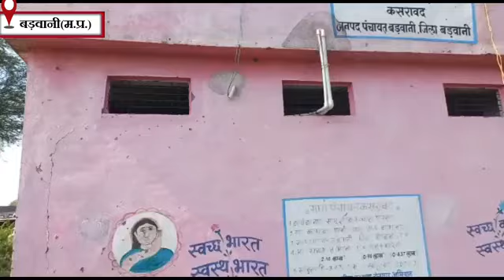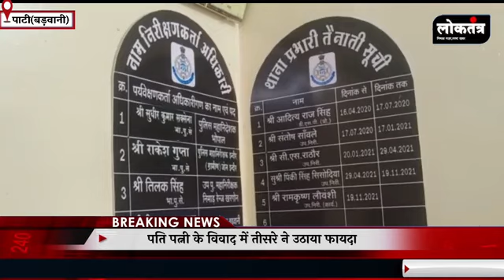Loktantra-महंगाई का असर ,अवैध पटाखा संग्रहण,चार्ज ना देने का विरोध, तीसरे व्यक्ति ने उठाया फायदा